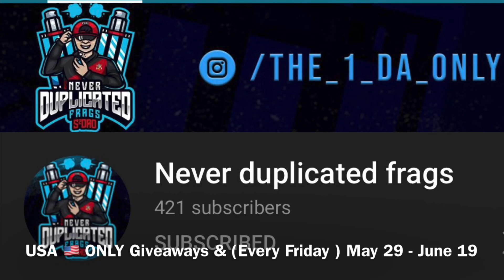NEW HUGE FRAGRANCES 💎 HAUL 💰💰💰 & FREE GIVEAWAYS ( USA ONLY) 🔥🔥🔥🔥 ( CLOSED )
1- CurlyFragrances

2- NEVER Duplicate frags

UCSf0CzfYZwVQDMAHCLlK04A

3- The BurrEau-Nerdy Fragrances Reviews